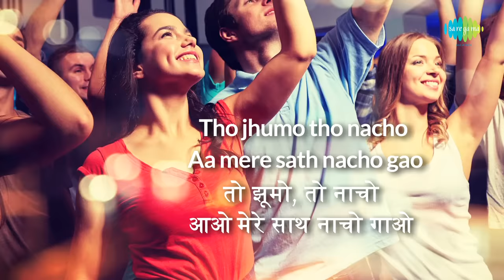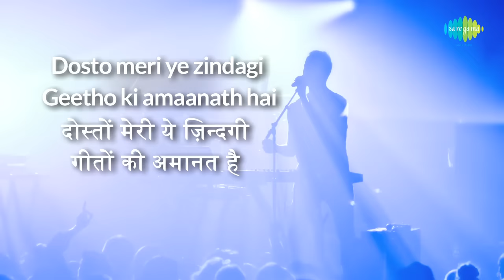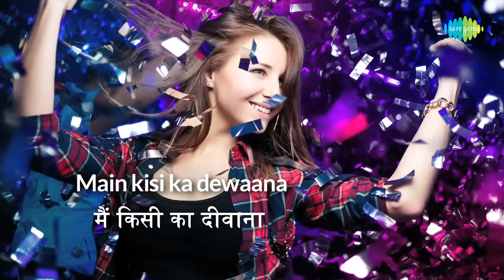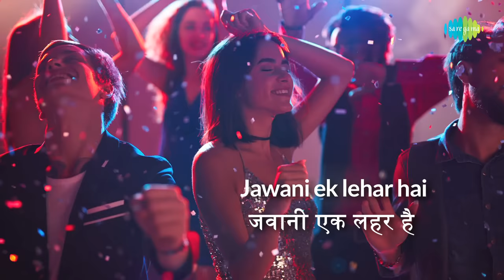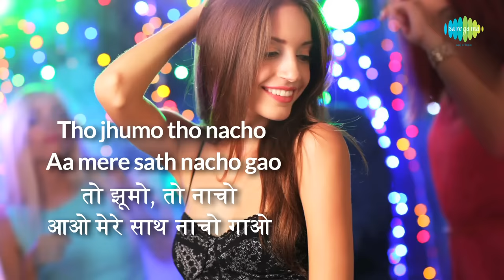I Am A Disco Dancer with lyrics | आय ऍम अ डिस्को डांसर के बोल | Vijay Benedict|Mithun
I Am A Disco Dancer with Hindi & English lyrics sung by Vijay Benedict from the movie Disco Dancer.

Film: Disco Dancer
Song: I Am A Disco Dancer
Artist: Vijay Benedict
Music Director: Bappi Lahiri
Lyricist: Anjaan
Filmstar: Mithun Chakraborty/Kim/Kalpana Iyer
Director: B. Subash
Mood: Fun
Theme: Dance
Language: Hindi